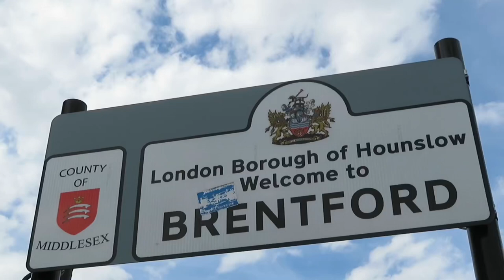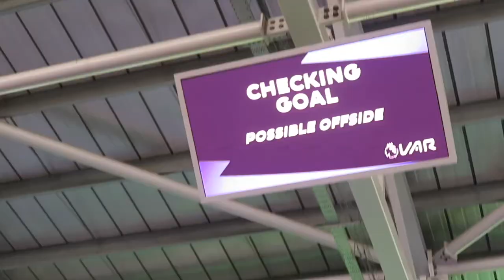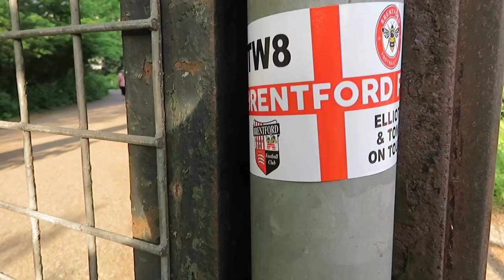*FOREST HEARTBREAK* After 94th Minute DASILVA WINNER & FREE-KICK | BRENTFORD 2-1 NOTTINGHAM FOREST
Brentford grew into the game but Danilo put Forest ahead just before the break, before an Ivan Toney free-kick levelled the scores. Josh Dasilva produced a winner in stoppage time, a massive blow for the away side.